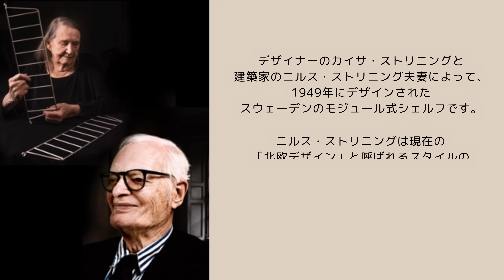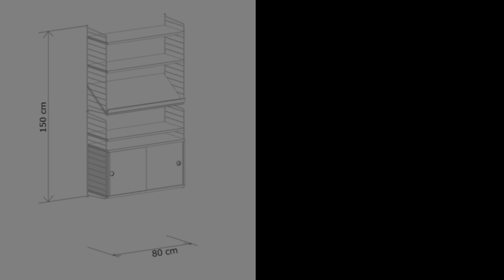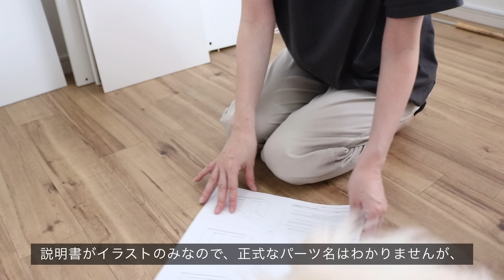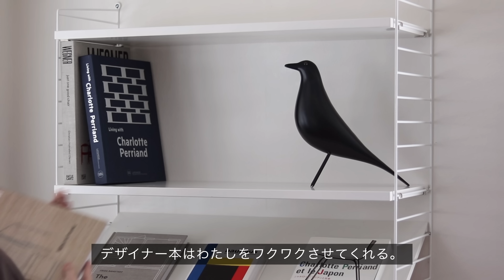#34 あるだけで一気に北欧！収納と見せるを叶えるStringシェルフ